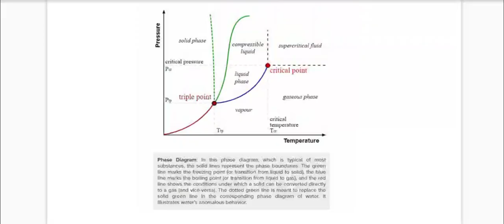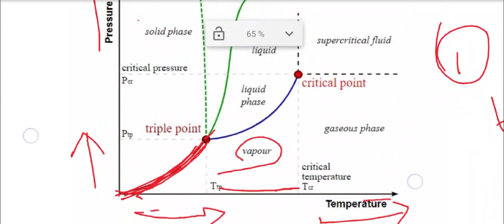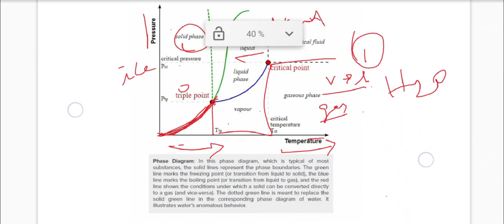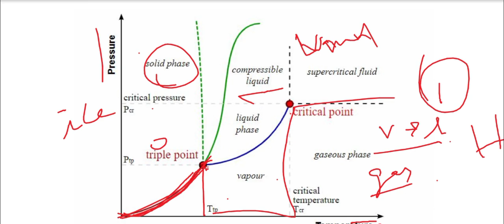material science | one component system of water | Anna univeristy